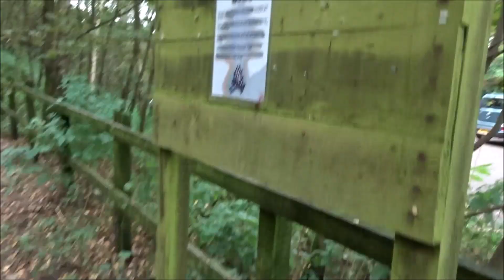Chevin Park Otley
Odrobina rutyny plus sobotni spacer.Poczatek jesieni na wyspie.